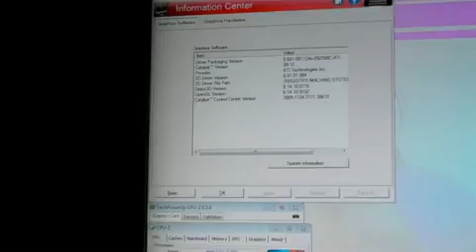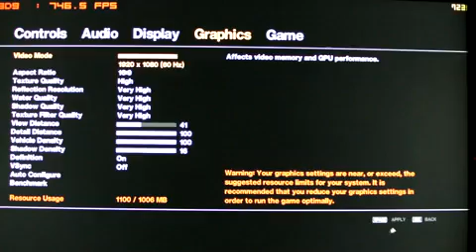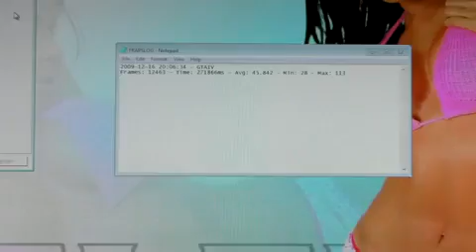ATI 5850 @1 0GHz CORE i7 860 @4 2GHz GTA IV 1920X1080